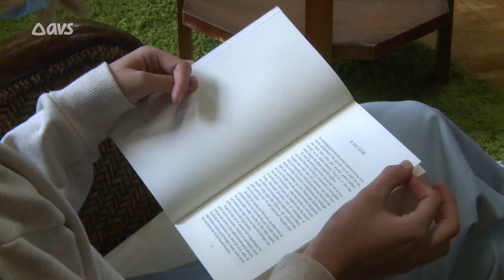20210923 N20210923 70